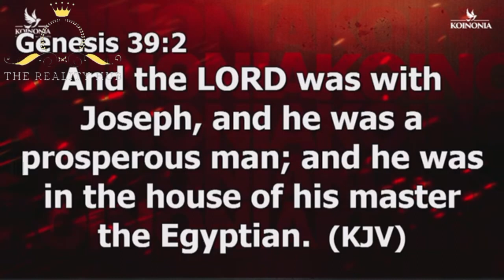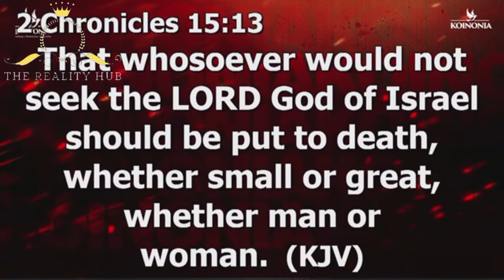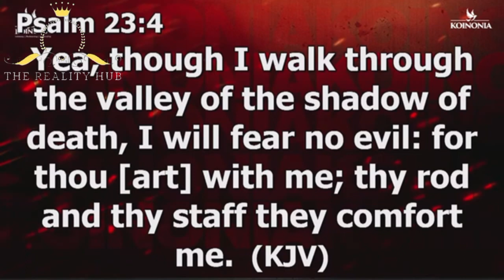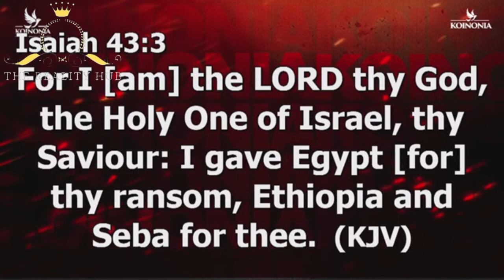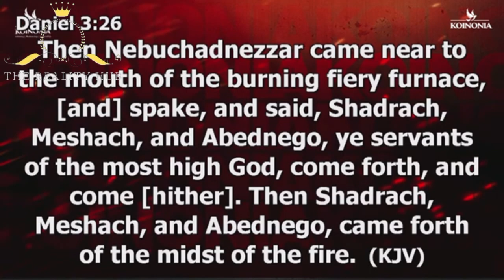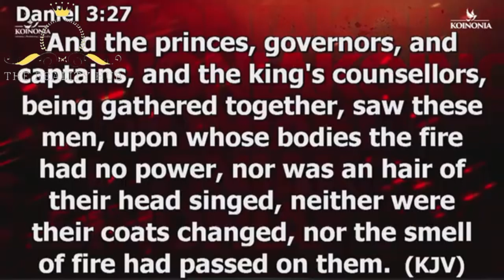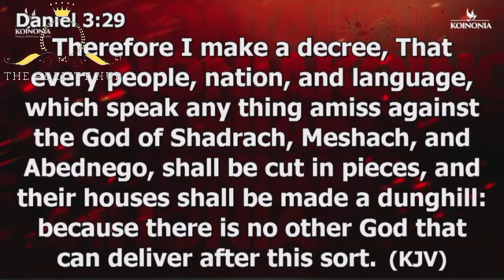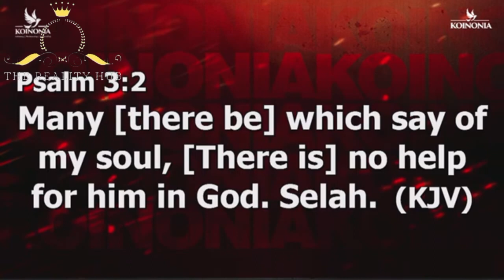BENEFITS OF SECURING DIVINE PRESENCE BY APOSTLE JOSHUA SELMAN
BENEFITS OF SECURING DIVINE PRESENCE
THE MANIFEST PRESENCE OF GOD

To easily get messages shared on this page, search for these:
joshua selman
joshua selman message
koinonia global
koinonia abuja